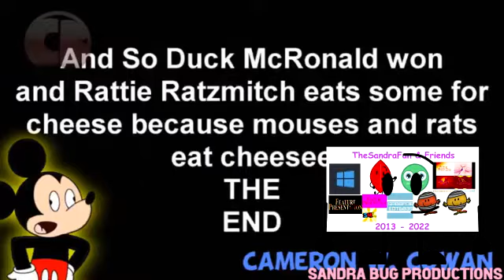Hide - Round 3